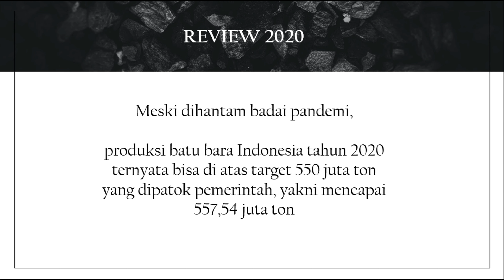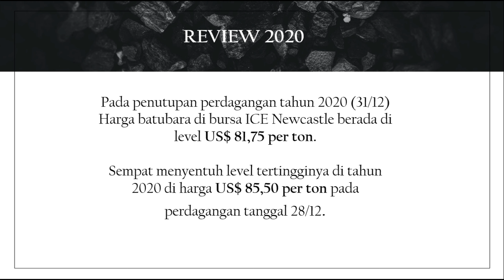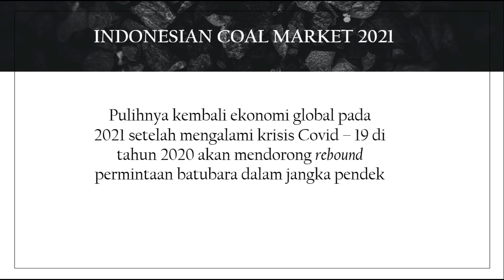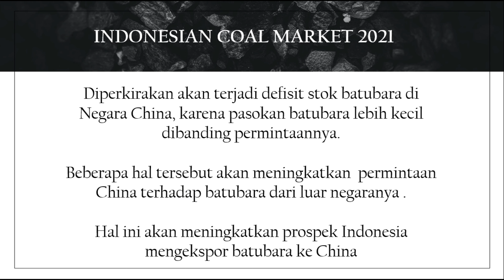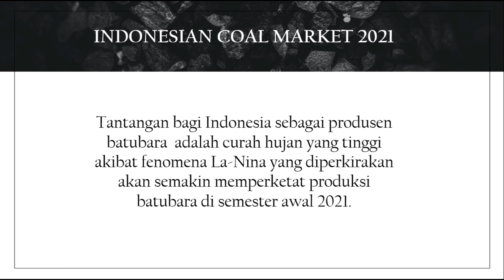HARGA BATUBARA INDONESIA 2021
Meski dihantam badai pandemi, produksi batu bara Indonesia tahun 2020 ternyata bisa di atas target 550 juta ton yang dipatok pemerintah, yakni mencapai 557,54 juta ton. Pada penutupan perdagangan tahun 2020 (31/12), Harga batubara di bursa ICE Newcastle berada di level US$ 81,75 per ton. Sempat menyentuh level tertingginya di tahun 2020 di harga US$ 85,50 per ton pada perdagangan tanggal 28/12.

Setelah harga memanas di akhir tahun lalu, Bagaimana prospek harga batubara di tahun 2021 ?
Simak penjelasannya sampai habis di video ini !